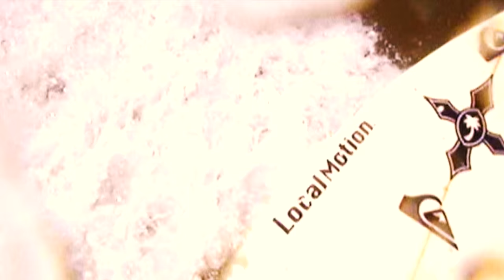Pesca de Bajo rayado & Tiburon cazon Nueva York - Rockaway Beach - NYC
Amigos estoy en NY Pescando
Pescaos = Bajo Rayado & Tiburon Cazon
 Cana =Tsunami Trophy 11FT & Carrete=  Penn 704z , Linea = Mono Berkley trilene 25lb
Gracias
Domingo